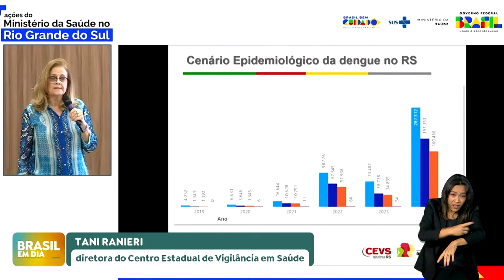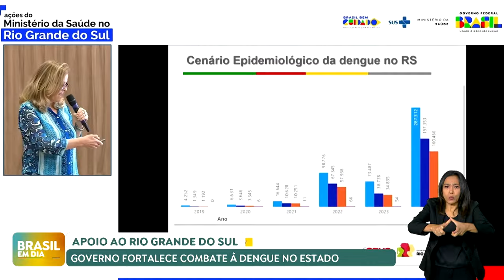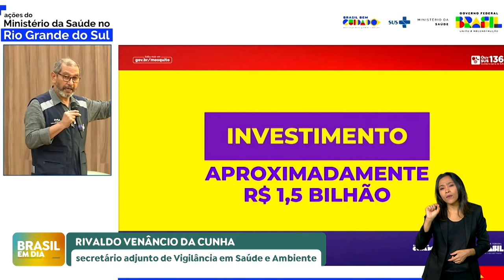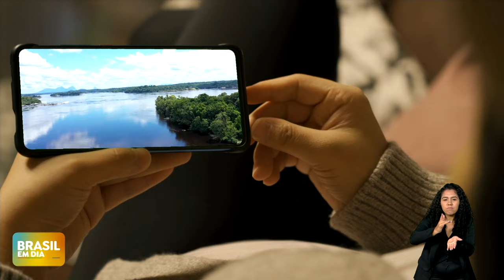BRASIL EM DIA | 28/11/2024